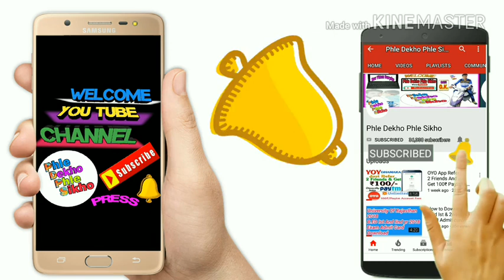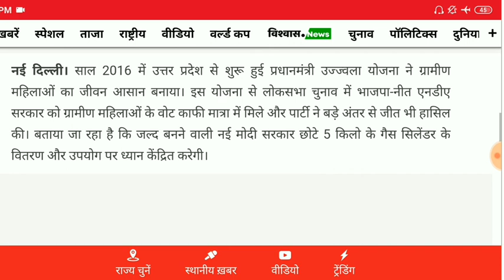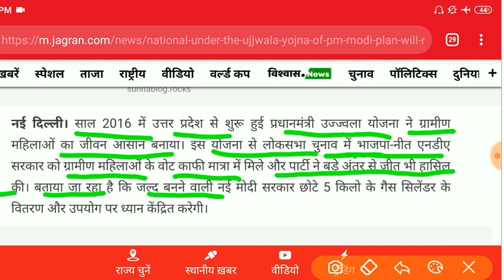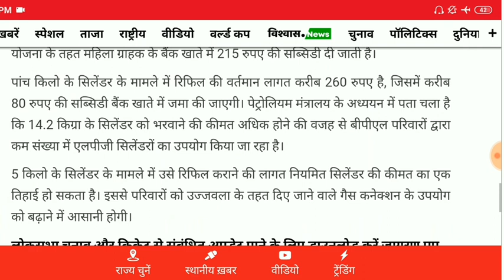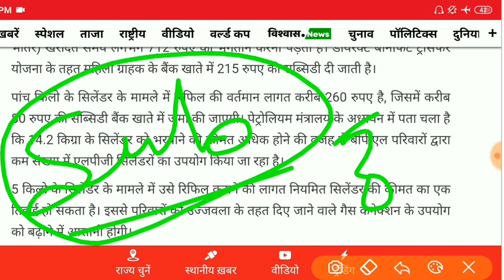मोदी सरकार ने पहली बैठक में महिलाओं को दिया तोहफा सभी महिलाओं को Free गैस कनेक्शन दिए जा रहे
Hi

About This Video :- मोदी सरकार ने पहली बैठक में महिलाओं को दिया तोहफा सभी महिलाओं को Free गैस कनेक्शन दिए जा रहे ।।

उज्ज्वला योजना 2019,आवास योजना 2019,नई योजना 2019,प्रधानमंत्री आवास योजना 2019,उज्ज्वला योजना,pradhan mantri ujjwala yojana list 2019,उज्जवला योजना,2019 नई योजना,प्रधानमंत्री उज्ज्वला योजना